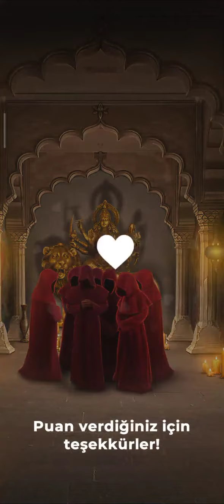🐍[Amrit Rotası]Kali Karanlığın Sesi 2. Sezon 12. Bölüm | Romantizm Kulübü (Amrit'le Özel Anlar)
🐍[Amrit Rotası] Kali Karanlığın Sesi 2. Sezon 12. Bölüm | Romantizm Kulübü